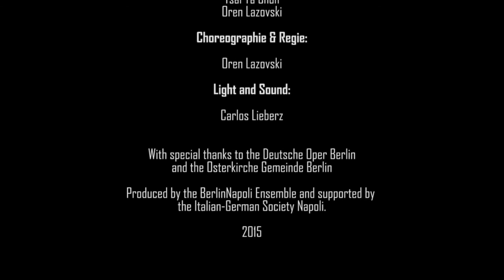Extract from the evening Persona.14.11.2015 -Osterkirche , Berlin.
Mein neuer Film persona duet 2